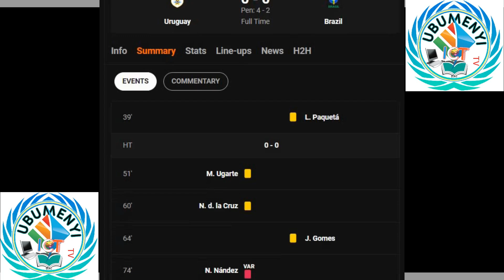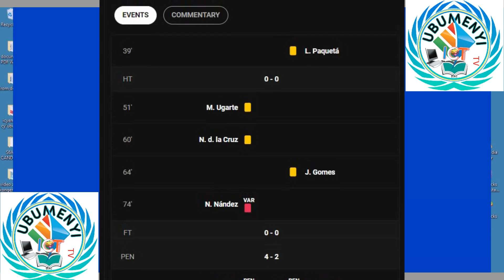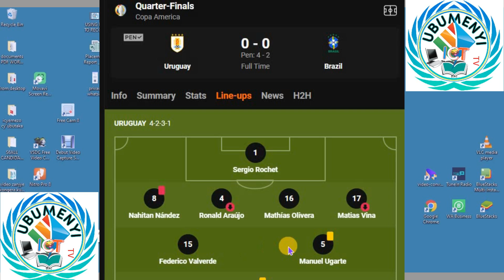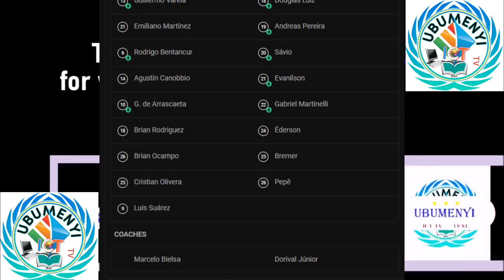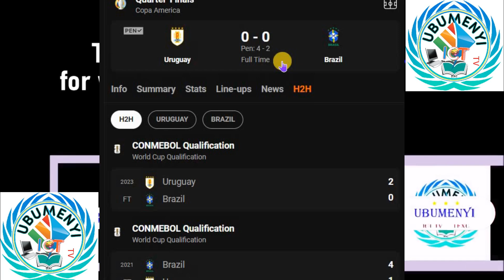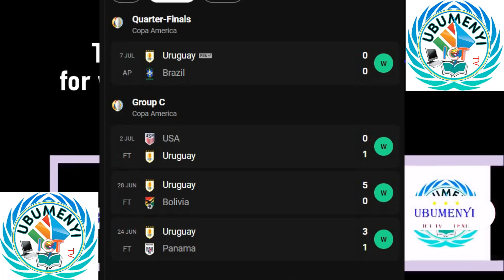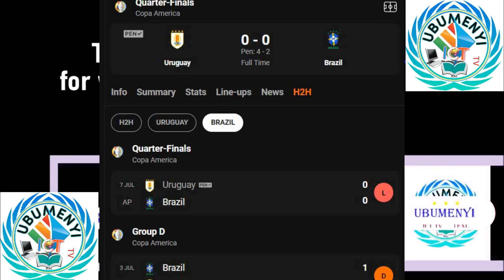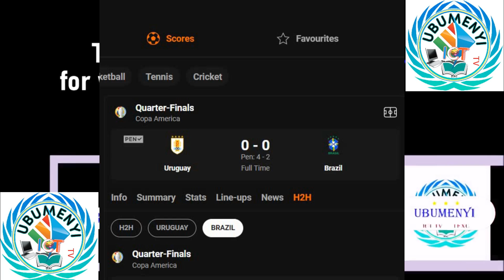HIGHLIGHT QUARTER FINAL COPA AMERICA URUGUAY VS BRAZIL